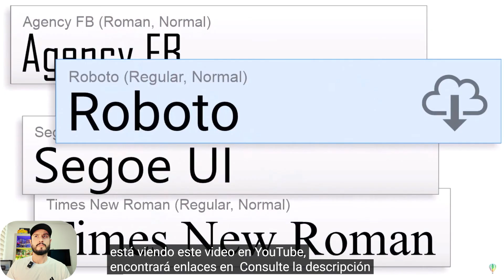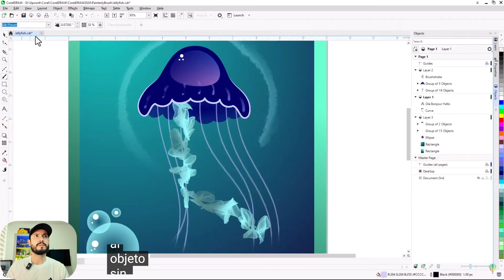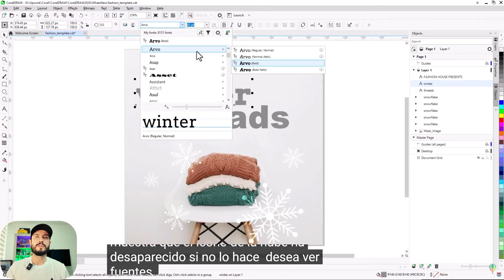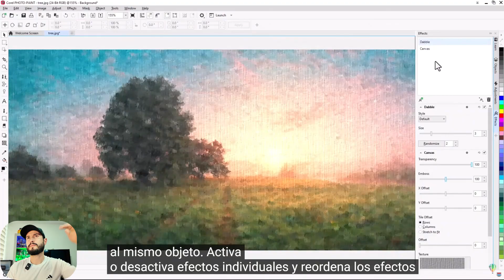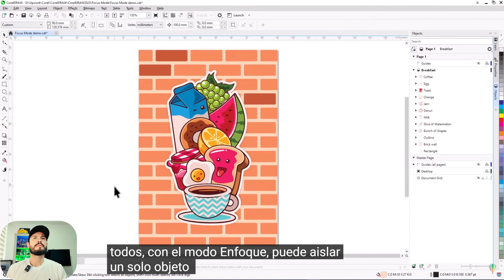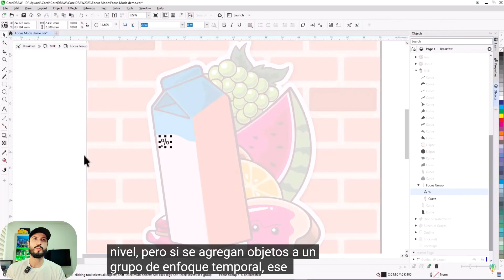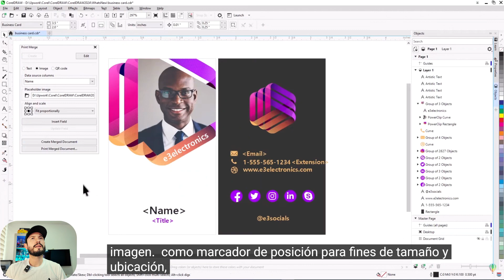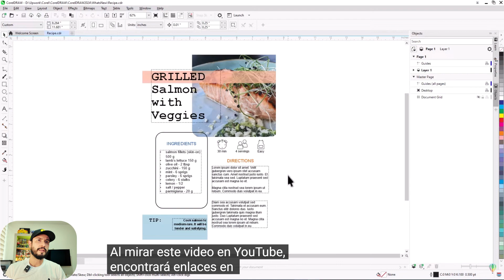😎 REACCIONO a las NOVEDADES de CorelDRAW 2024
✅ Conoce las novedades de CorelDRAW 2024, una de las hrerramientas vectoriales más importantes del mercado. Conoce más aquí 👇👇

Happy design ;)
Feliz Diseño ;)